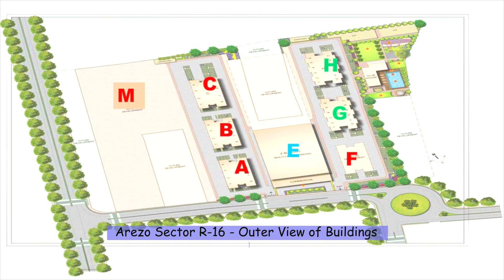Arezo - Sector R16 - Development Status - Life Republic Kolte Patil Township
Arezo
R-16 - Life Republic Township
Plot Size - 16Acres, Towers - 10
Possession Completed - H and G (1 and 2BHK Flats), Amenities, except Podium at E
Commercial Shops - 3 Level - Under Construction
ABC - Nearing Possession (BHK Flats)
F - Possession After ABC Buildings
M - Newly launched - sales and booking ongoing Possession Date - Oct-25
2RLK Homes (701 to 713 Carpet Area) 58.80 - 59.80 Lacs*

2BHK and 3BHK Homes
Amenities and Buildings - Progress Status

R16 Arezo
R17 Nora
Sector R7,
Sector R1
Universe
Oro Avenue
Urban Park
amenities in Nora life republic.